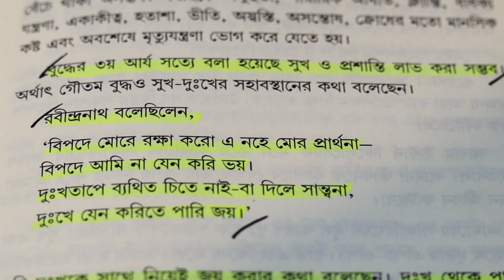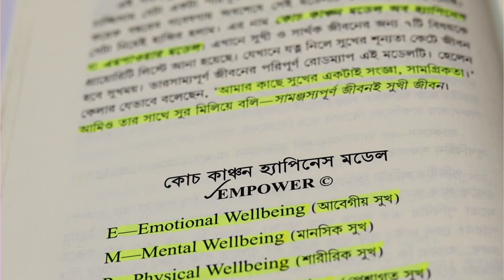সুখের সমীকরণ - কোচ কাঞ্চন 🔥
আমাদের লাইফে আমরা যা কিছু করি সবকিছুর মূলে থাকে ভালো থাকার আকাঙ্খা বা হ্যাপিনেস। আগামীর পৃথিবীতে ধেয়ে আসা সবচেয়ে বড়ো দূর্যোগের নাম 'মানসিক অশান্তি বা সুখের শূন্যতা' যেটি হবে মারাত্নক। বাংলাদেশের ১৮ বছরের বেশি বয়সি মানুষের প্রায় ১৭ শতাংশ কোনো না কোনো মানসিক রোগে আক্রান্ত। অর্থাৎ আমাদের দেশে প্রায় ৩ কোটি লোক মানসিক রোগে আক্রান্ত।